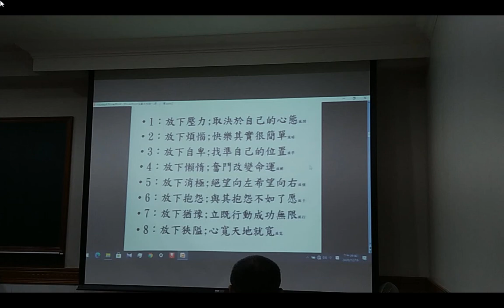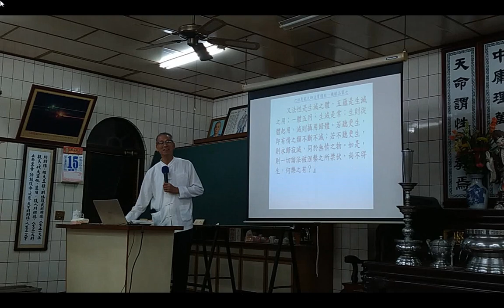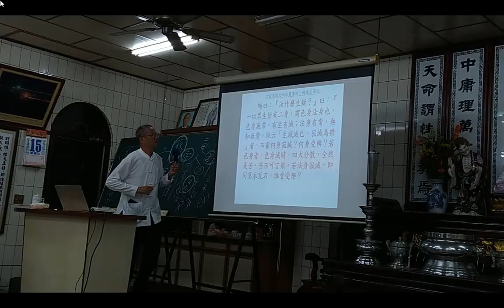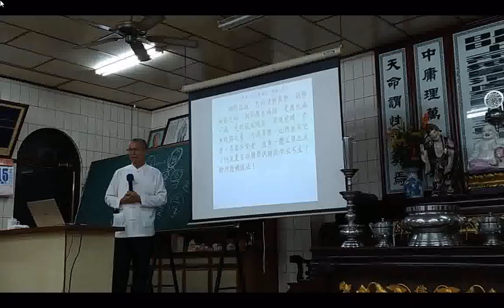202012圖片集--道場活動(講訓班、六祖壇經班)+_INTRODUCTION TO DAO.html先 天 大 道 簡 介中 英 對 照_善書圖書館網站分享